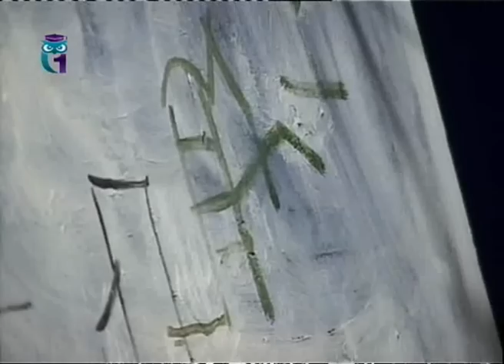Уроки рисования (№ 102) масляными красками . Рисуем летний пейзаж московских улиц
Передача "Школа рисования". Эфир 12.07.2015. Уроки рисования масляными красками. Ведет передачу Наталья Дружинкина. Первый образовательный канал.